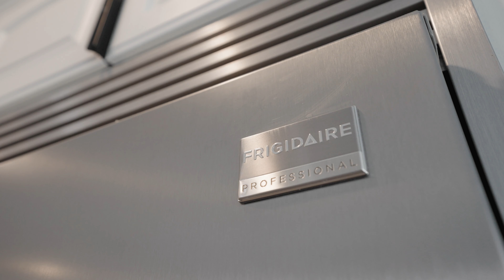9054 S 234th E Ave | Broken Arrow, OK Real Estate